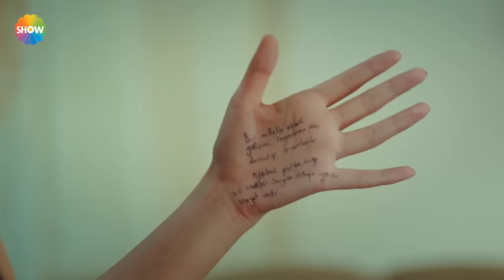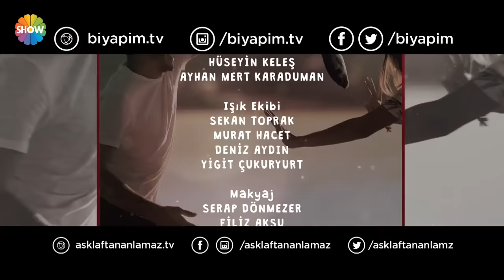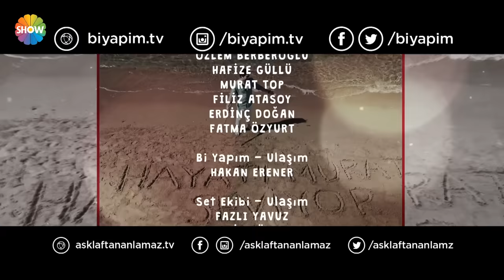Hayat Episode 9 (Hindi Dubbed) [Hayat]